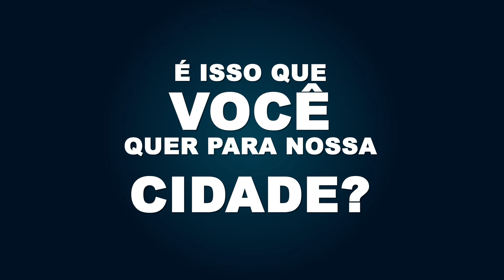Se você votar nele!